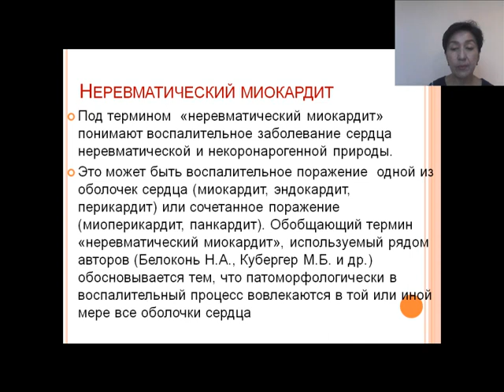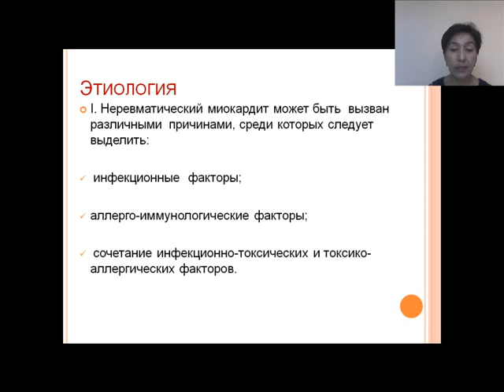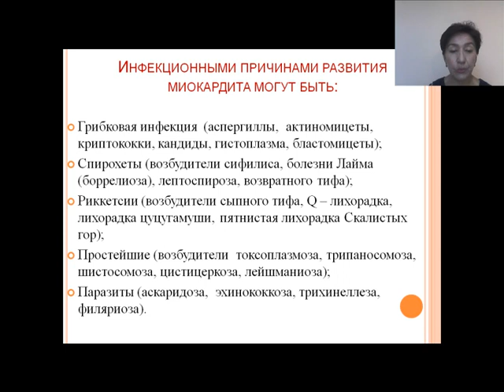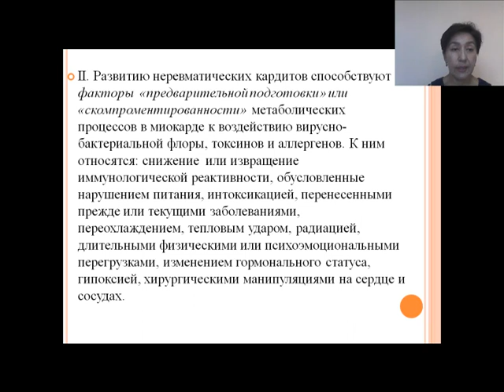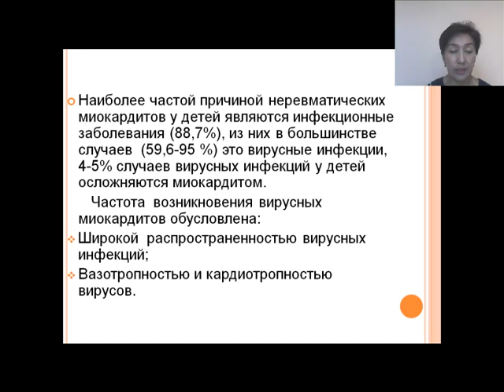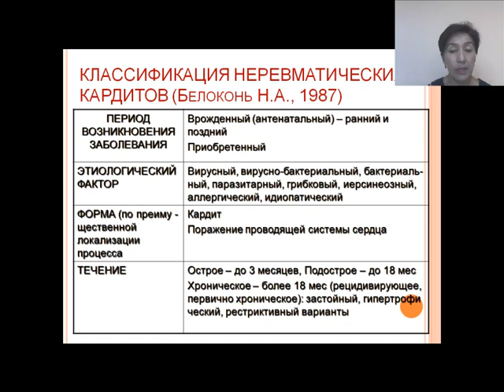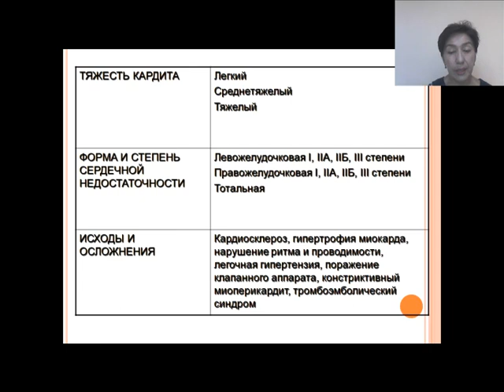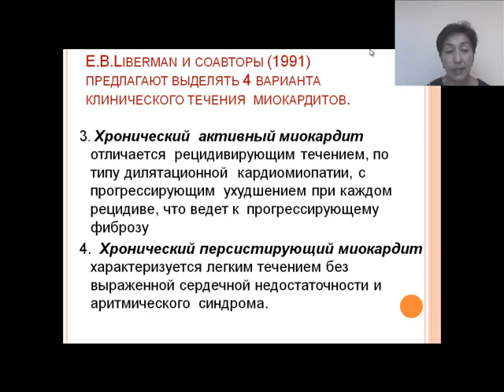Неревматические кардиты у детей 1 часть